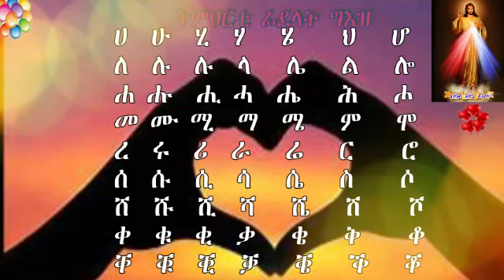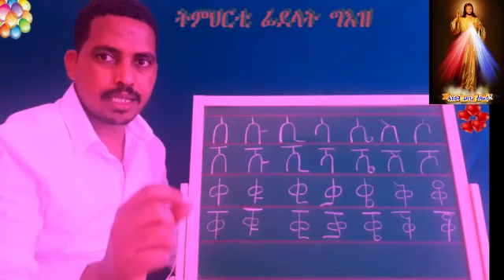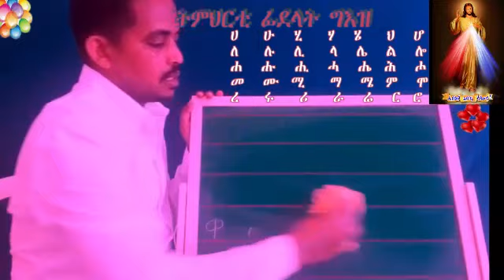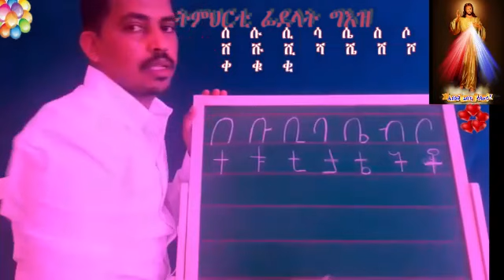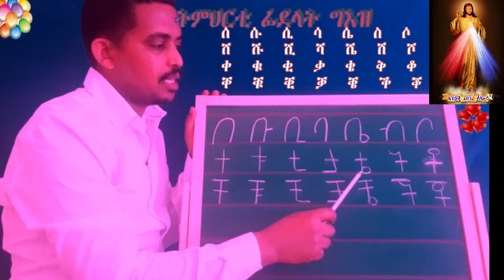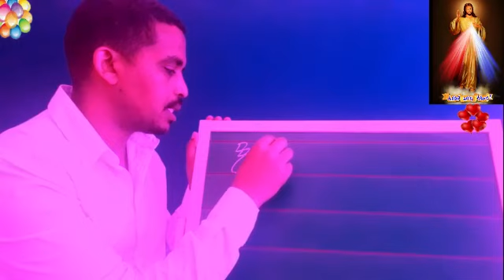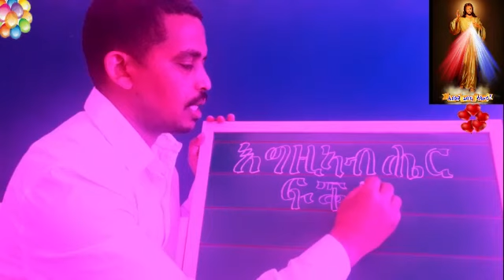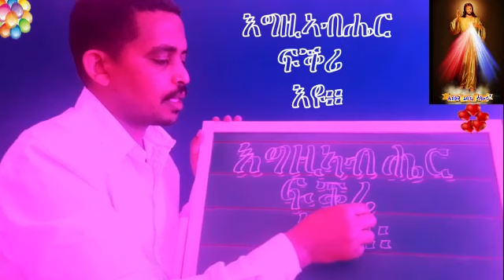ቋንቋ ትግሪኛ ንጀመርቲ 2020 ብዳኔል ኪዳነ፡ Tigrina language for bigners by Daniel kidane 2020 ፥ 4ይ ክፋል